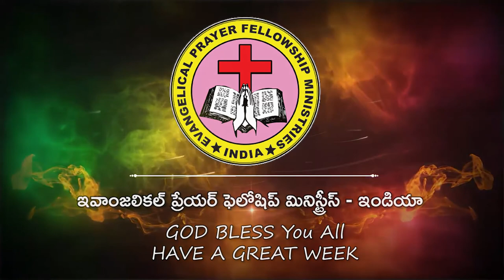epf 30 8 2022 part 2